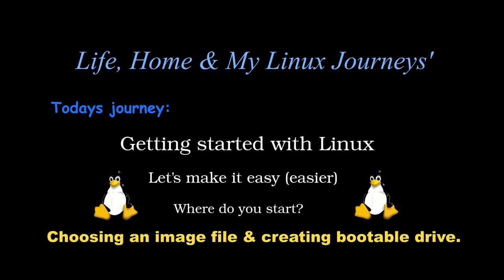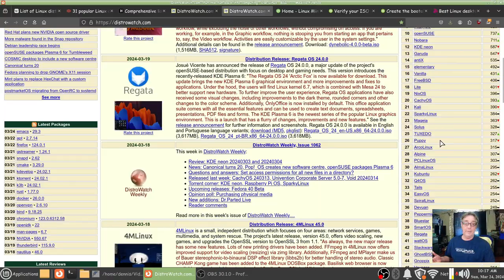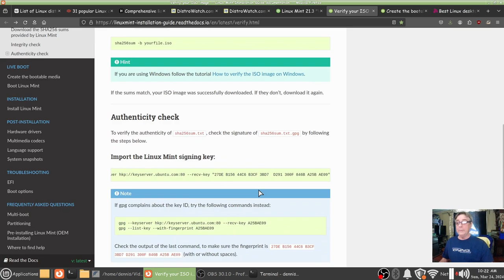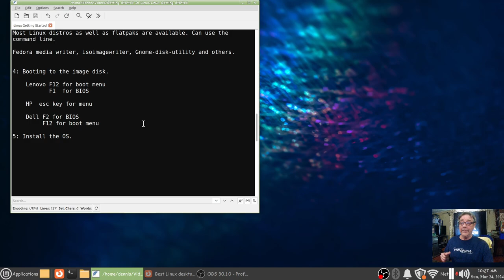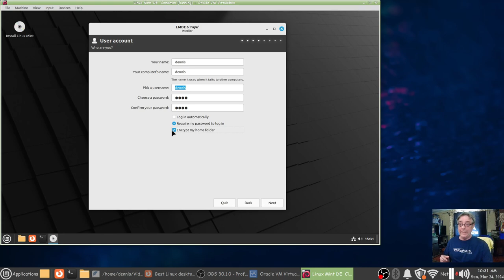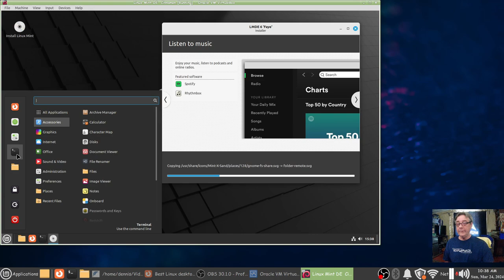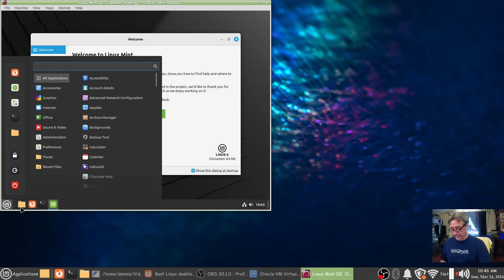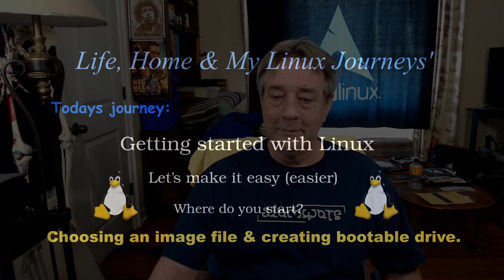Got Linux? Here Is One Way To Start From Selecting Image OS, Download, Verify, Burn To USB & Install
Recently I have had the chance to ask some folks about their PC. If they had one? What system is it using? What do they do on or with the PC. Will it update to Win11? Have you heard that Windows may become a subscription service ? Have you heard of Linux?
Hard to get a read on folks if that is a 'deer caught in the headlights' look?
But some are genuinely interested in their options. I was and still am surprised at the number of folks that actually own a PC.
There's much much more to Linux than I can explain especially in one video or even 40.
So, for those of those that expressed interest I'll try to get you started on somewhat of the right track.

 1: Selecting a "distro". Things to consider.

Considerations.

Ease of install, familiarity of DEs', documentation.

Many of the top distros can be installed using a GUI called Calamares installer, like the one in the video.. Some, have their own installers with many following the same install patterns.

Some distros are only available with different installers such as by command line, terminal user interface (tui) & some others.

Some will require an active internet connection. While others may provide most of what is needed to have a running install without the internet.

    2: Download an .iso file through mirrors or torrent links and save it to your PC.

Download the SHA256 sums provided by Linux Mint

Download both sha256sum.txt and sha256sum.txt.gpg

Authenticity check:

to verify the authenticity of sha256sum.txt, check the signature of sha256sum.txt.gpg by following the steps below.
Import the Linux Mint signing key:

gpg --keyserver hkp://keyserver.ubuntu.com:80 --recv-key "27DE B156 44C6 B3CF 3BD7  D291 300F 846B A25B AE09"

 gpg --verify sha256sum.txt.gpg sha256sum.txt

     4: Burn image to USB drive. Different methods available in Windows, Linux & Bsds'.

GUIs:

Linux Mint - Mint stick (formats & burns)

Windows - balena-etcher, rufus.

Most Linux distros as well as flatpaks are available. Can use the command line.

Fedora media writer, isoimagewriter, Gnome-disk-utility and others.

     4: Booting to the image disk. NOT COMPLETE BY NO MEANS

Lenovo F12 for boot menu
        F1  for BIOS

HP  esc key for menu

Dell F2 for BIOS
 F12 for boot menu

5: Install the OS.

Arch On!!!